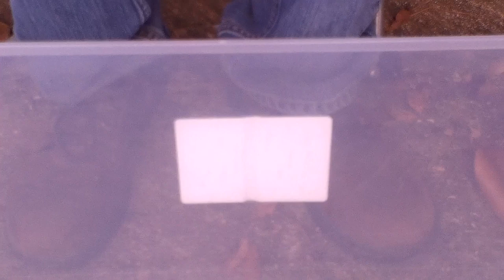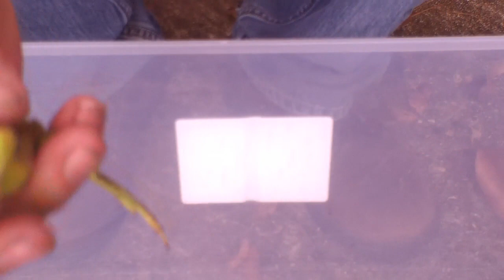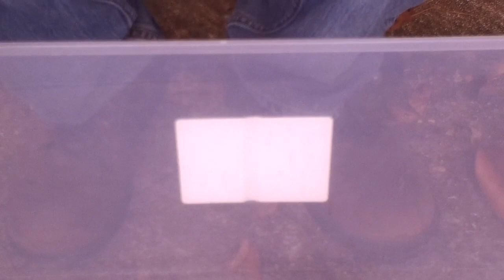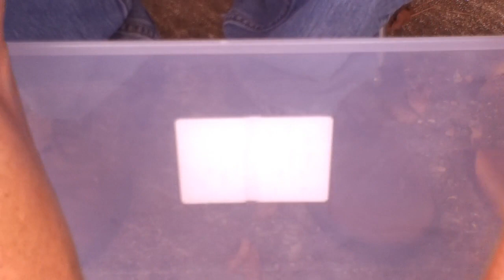Red gene in iguanas. Possibly some super reds, 2019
Looking at red iguana clutch and looking at possible super red babies.2019